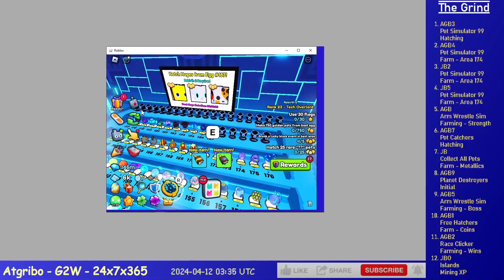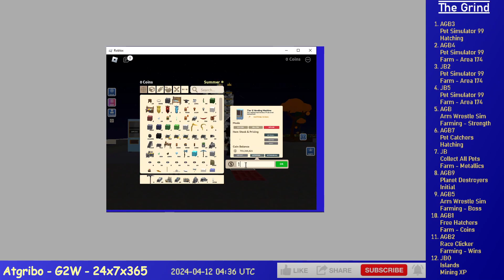Ep. 565 - Grinding 12 Alts on Roblox (PD, PC, CAP, PS99, AWS, FH, RC)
6 hours of Grinding 12 Alts on Roblox, time compressed 30x, it's a lot I know.

    1. AGB3 - Pet Simulator 99 - Hatching
    2. AGB4 - Pet Simulator 99 - Farm - Area 174
    3. JB2 - Pet Simulator 99 - Farm - Area 174
    4. JB5 - Pet Simulator 99 - Farm - Area 174
    5. AGB - Arm Wrestle Sim - Farming - Easter
    6. AGB7 - Pet Catchers - Hatching
    7. JB - Collect All Pets - Farm - Metallics/Stones
    8. AGB9 - Planet Destroyers - HAtching
    9. AGB5 - Arm Wrestle Sim - Farming - Easter
    10. AGB1 - Free Hatchers - Farm - Coins
    11. AGB2 - Race Clicker - Farming - Wins
    12. JBO - Islands - Leveling Up